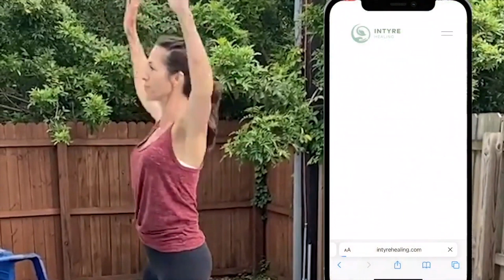HOW HERBS HEAL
In this YouTube video, I had the incredible opportunity to sit down with Tanya, a knowledgeable herbalist, to delve into the fascinating world of herbal medicine.
Together, we explore the healing properties of herbs and how they can be used as powerful remedies. Tanya's expertise and passion for herbalism shine through as she shares her wisdom, discussing the history, benefits, and practical applications of different herbs. Join us as we uncover the secrets of nature's medicine cabinet and discover the incredible potential of herbs in promoting overall well-being and vitality.

Want to learn even more?